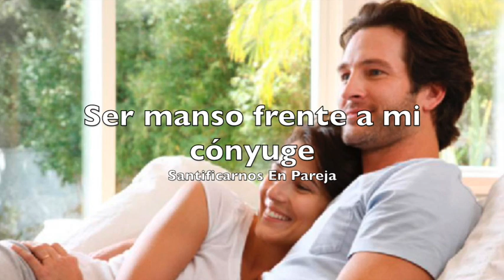Ser manso frente a mi cónyuge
Cómo poder ser manso frente a mi cónyuge ?

¿Entro en un burrito, cuando llego a casa o en un caballo de guerra?

Ser bienaventurado es ser santo y es ser feliz y esto se construye.. En este programa nos dejamos iluminar por el Papa Francisco con su última exhortación GAUDETE ET EXSULTATE